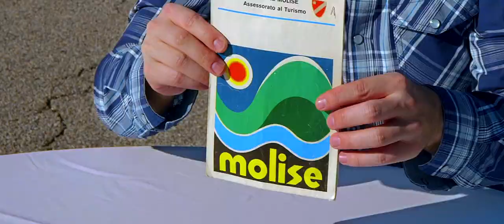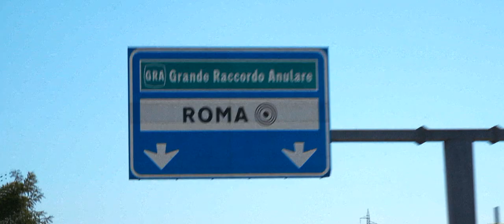MY COUNTRY | Official Trailer | Italian-American comedy/drama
NOW STREAMING ON AMAZON VIDEO & AMAZON PRIME

Two step brothers — one American, one Italian, who’ve never met — take a road trip from Rome to the unknown but picturesque region of Molise on a journey to spread the ashes of their late father in the small town where he was born.

MY COUNTRY (a Molise Films production)
Written, Directed and Produced by Giancarlo Iannotta
Cast: Giancarlo Iannotta, Antonio Palumbo, Rossella Celati, Demi Zaino & Mario D'Agostino
Producer: Robert Iannotta
Co-producers: Sara Palma, Daniele Benedetti
Composer: Patrick McCormack
Sound Editor, Mixer & Addl. Music: Dan Precision
Editors: Daniel Skubal, William F. Cabral, Z. Peppino

Genre: Comedy/Drama, Italian
Filming locations: Chicago, Rome, Lazio, Molise (Castel San Vincenzo)
Runtime: 78min
Format: English w/ Italian subtitles, HD, Dolby Digital